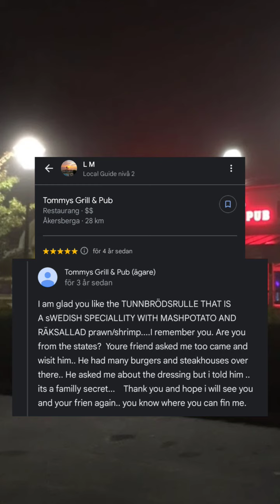Tommy kan engelska